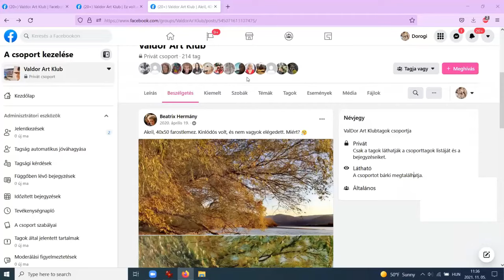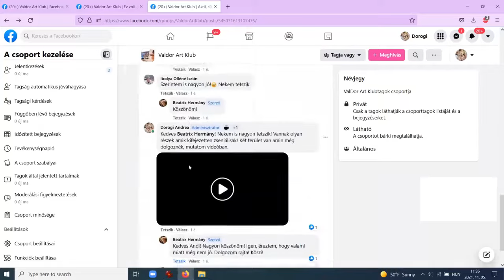Ennyit számít a személyes mentorálás! - részletek a videóban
Pont úgy megkapod a személyes segítségünket, mintha eljönnél egy tantermi tanfolyamra!

✅Ha az alap csomagot választod, akkor részt vehetsz minden hónapban 2 db 2 órás webináron, melyeken egyszerre tanítunk, tartunk kérdezz-feleleket és értékeljük a megmutatott rajzaidat/festményeidet!
✅Ha a prémium csomagot választod, akkor emellett a zárt Facebook csoportunkba is bekerülsz, ahol feltöltött munkáidra 24 órán belül videós vagy szöveges értékelést küldünk.
✅Ha az elit csoporthoz csatlakozol, akkor az előző lehetőségek kiegészülnek azzal, hogy havonta 2 hétvégi napon, közösen dolgozzuk fel az adott hónap témáját és ebben a két napban korlátlanul a rendelkezésedre állunk!

Csatlakozz a Mentorprogramhoz és élvezd ki, hogy a világ bármely pontjáról igénybe veheted a személyes segítségünket!